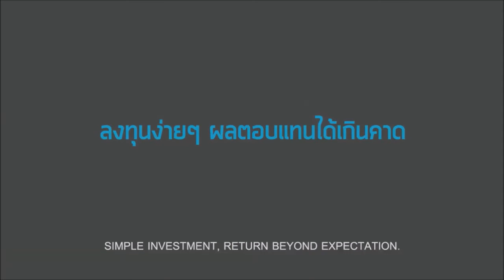Dog, Man and Women - You must to see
Dog helps man for get the girl..It's awesome you must see it..